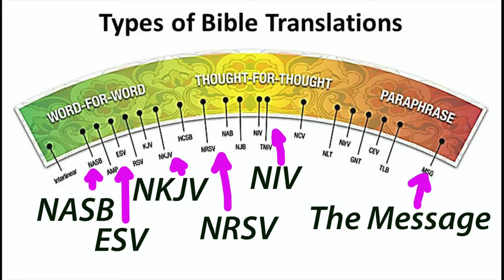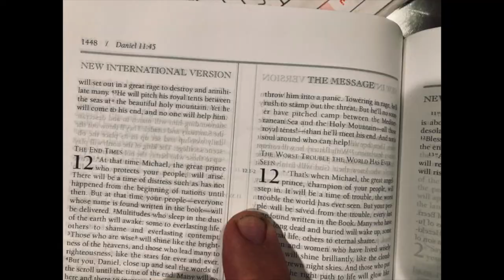Ask Pastor Bryan Stamper - What Bible versions should I use?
In this Ask Pastor Bryan episode - Dr Stamper responds to a common question about versions of the Bible. There are many choices, what is the difference between them? Watch and learn the two different approaches to interpretation of scripture that influence versions of the world's most popular book - The Bible.

Pastor Dr Bryan Stamper serves as the Senior Pastor at Rancho Bernardo Community Presbyterian Church.